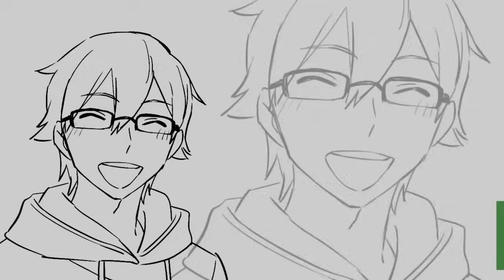I lost my face in a fire, but then… [Manga Dub]